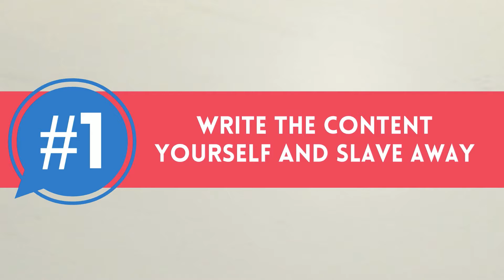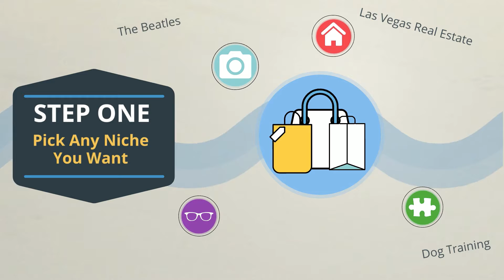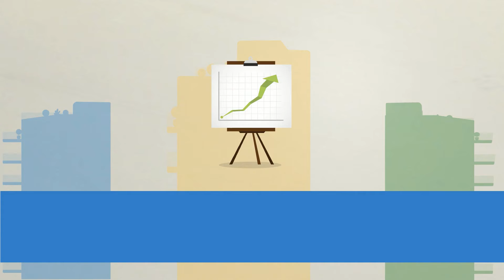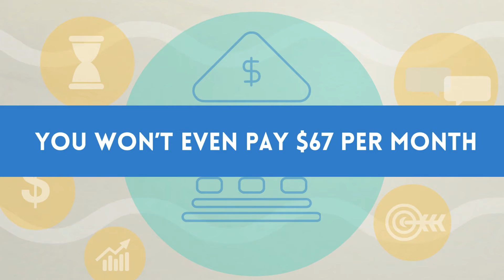Monetize in "One Click" with Adsense Ads | brendan mace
Tired of Hustling? Forget About Working...
Activate Profit Sites Instantly In ONE CLICK that Generate us Passive Income 24/7/365 Even While We're Sleeping...
Fueled With FREE Traffic 24/7 & EASY 1-Click Monetization!

The UNBREAKABLE Money-Maker That's Been Quietly
Creating Millionaires For Over 20 Years
Started As An Accident
The 1st people to make SERIOUS money online hardly saw it coming.

Early internet users, just sharing interesting content, were getting so much traffic …

That companies came to them, offering to pay to advertise on their sites. It started as an experiment. No one expected much.

It worked so well that content sites became an amazing way to bank hands-free cash from multiple sources.

This has CONTINUED for over 2 decades, and now ...

Content is STILL KING & And Madsense Profits is the First Natural Robot Writer for Adsense!

Why "Un-Sexy" Translates Into
Sky High Profits

These days, marketers are chasing video, eCommerce, chatbots, and A.I. EVERYTHING.

No one's talking about content sites … because they used to be a pain in the ass.

Which suits us JUST fine … less competition makes for much higher profit potential.

And if you're wondering … Can I really make $350 per day from content sites.

Actually, you can make way more!
What If You Could Make Money Without Writing A Single Word, And...
Automate Everything:
Lifestyle Blog
Earnings: $41,000 PER MONTH.

Recipe Blog
Earnings: $46,000 PER MONTH.

Budgeting & Parenting Blog
Earnings: $86,000 PER MONTH.

Car Buying Blog
Earnings: $125,000 PER MONTH.

Family Lifestyle / Travel Blog
Earnings: $170,000 PER MONTH.

The UNBREAKABLE
Money-Maker That's Been Quietly
Making $492,000... $1,032,000... $2,040,000
In PASSIVE Income Every Year
In Practically ANY Niche You Can Imagine!
Let that sink in. Obscene amounts of money being made from PERSONAL interests and hobbies … it's the DEFINITION of getting paid doing what you love!

The Proven Power Of Daily Site Profits
MADE EASY
Automated setup
Automated original content
Passive monetization
Winning formula that keeps on working ...

To Get You Better Results Than You Ever Could On Your Own ...
And It’s Just 3 Step Simple

Step1
Pick a topic or niche & watch the app create your blog

Step2
Let the software steal & repurpose existing online content into unique, natural posts - zero editing required

Step3
Monetize in "One Click" with Adsense Ads.

Finally: PASSIVE Blog Profits On Autopilot
Instead of the MONTH it takes most people to set up a blog …

This software does it for you in MINUTES.

Instead of the DAILY effort required to write blog posts …

This turns relevant online content into 100% unique posts that drive traffic and profits.

With unique technology that works better than ANY 'content spinners' available … Because it uses ACTUAL HUMAN input to create.

Result?

The First Ever Autoblog With Original Content!

our Own Passive Income Business WITHOUT The Operating Costs
Because EVERYTHING You Need Is Included!

AutoSite Software
Madsense Profits builds your content FOR you in minutes, based on any keyword or category you choose.

This is hands-down the fastest way to have a fully-monetized business and ready to start making you money.

apps to earn real money
apps to make money fast
apps you can make money from
best app for earn money
best app for making money
best app to make money online
best apps that pay you